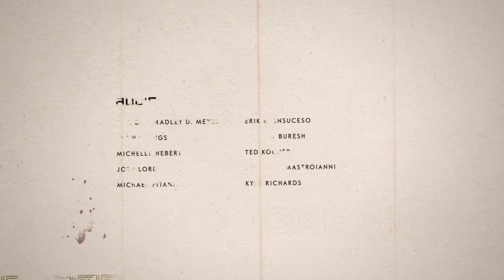Lord Shimura (Lethal Difficulty/No damage)